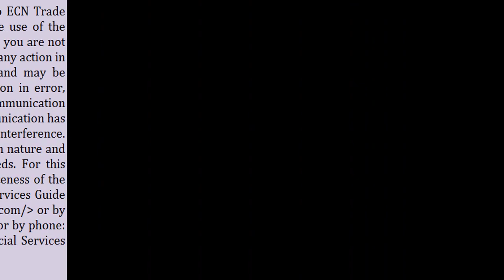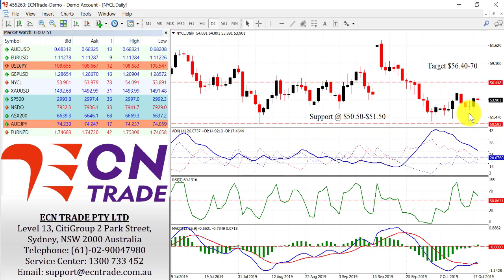ECN Trade Technical Webinar PC 18 Oct 2019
Before prices launched above the 0.6800 handle in the European session, earlier, the Australian dollar gained a firmer footing after the release of jobs data (Thursday, late morning). According to the Australian Bureau of Statistics (ABS) figures showed the nation added a lower-than-expected 14,700 jobs through September.